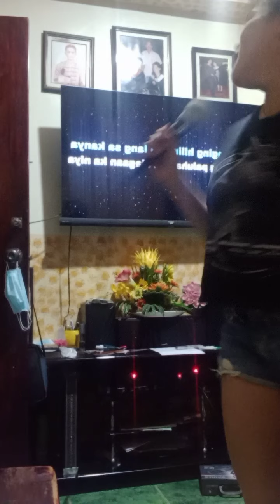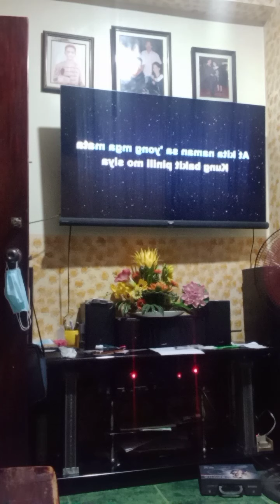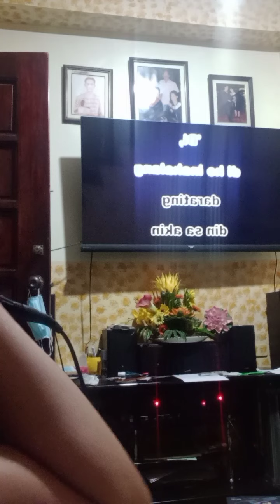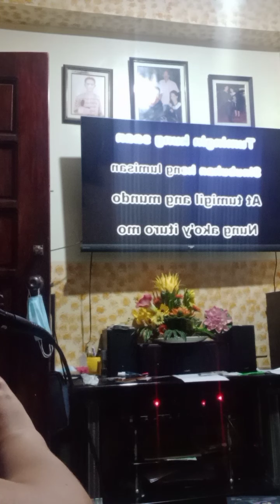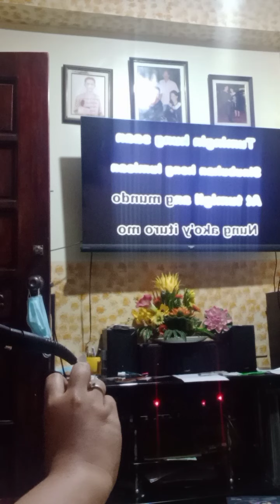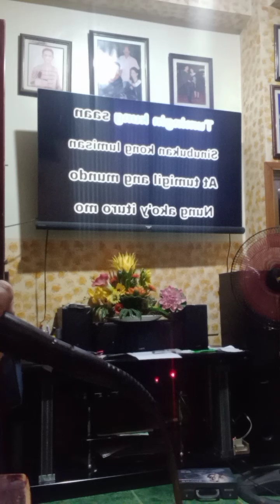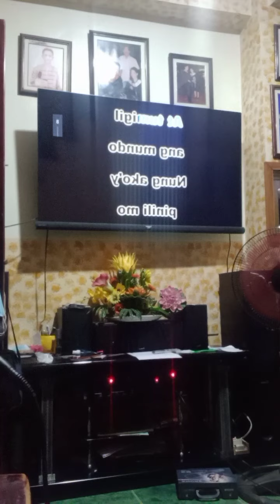PAUBAYA COVER W/LYRICS VIDEOKE | GRACE GALANG